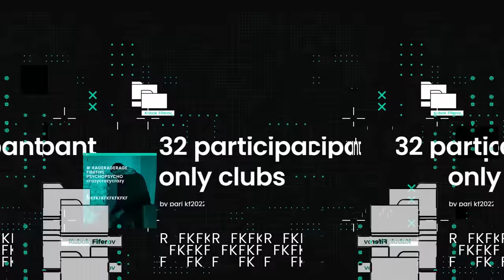КУБОК ФИФЕРОВ-22 / ЕГОРОВ - FACELESS / СУДЕЙСКИЙ БЕСПРЕДЕЛ и БРОУКИТАКА